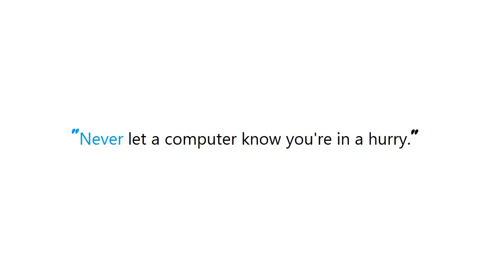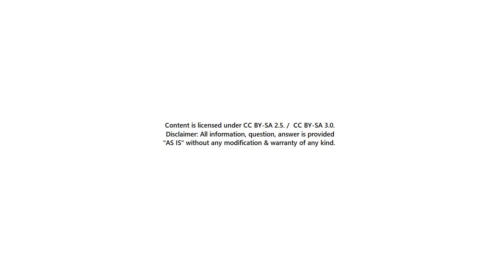Reminder - \r\n or \n\r?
Reminder\r\nor\n\r? Reminder #- #\r\n or #\n\r?

Guide : [ Reminder - \r\n or \n\r? ]